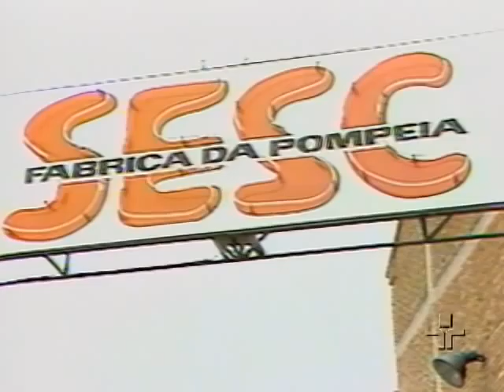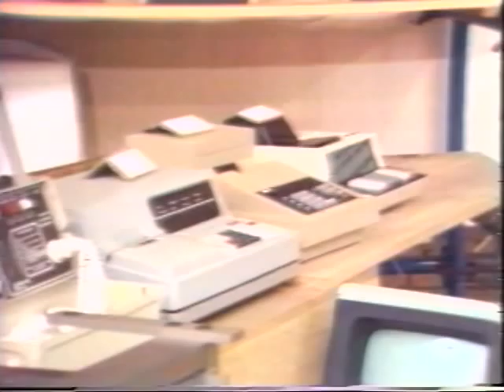Segundo Tempo | Sesc Pompeia 30 anos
Apresentação do Sesc Pompeia pela arquiteta Lina Bo Bordi. Shows do projeto Fábrica do Som da TV Cultura.